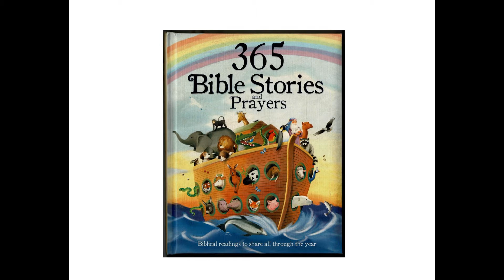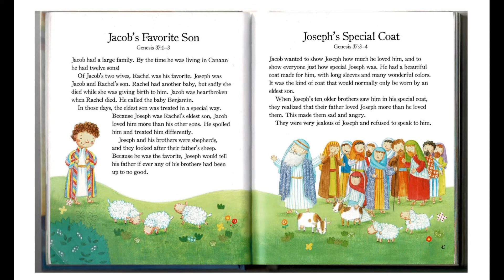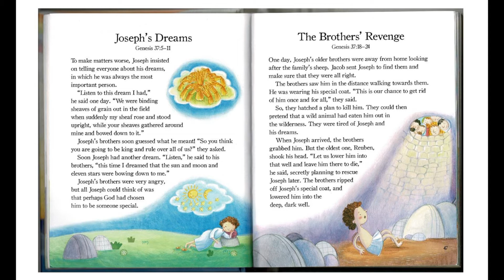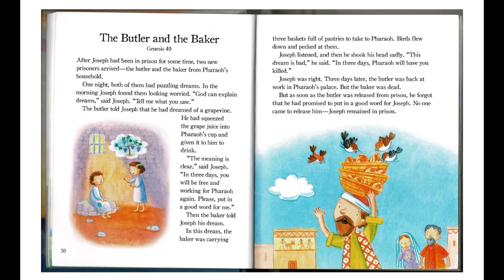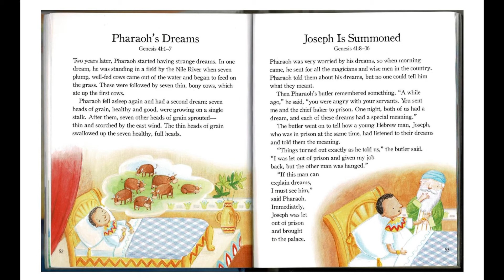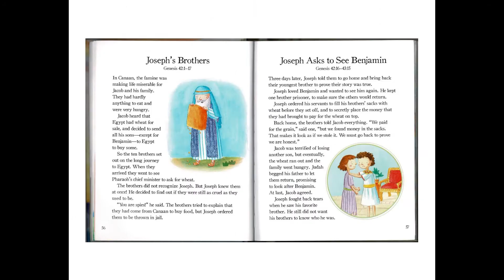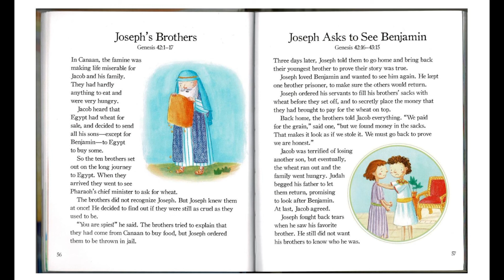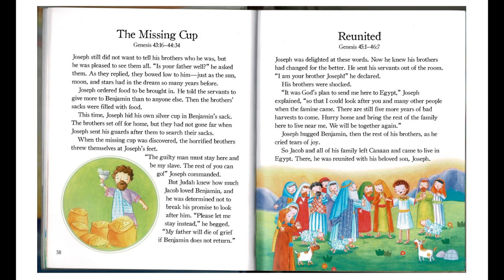Joseph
The Story of Joseph for young readers. Text and pictures are provided as they read along with the narrator. Genesis 37-46.